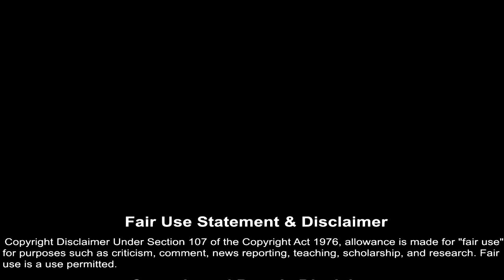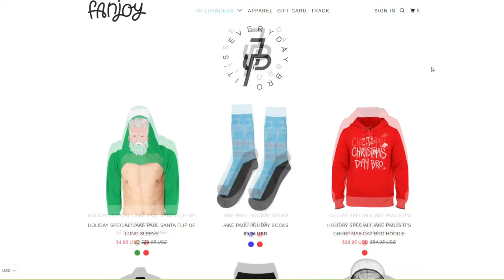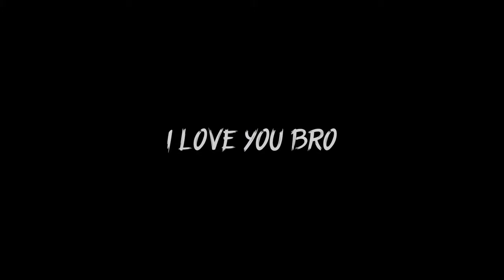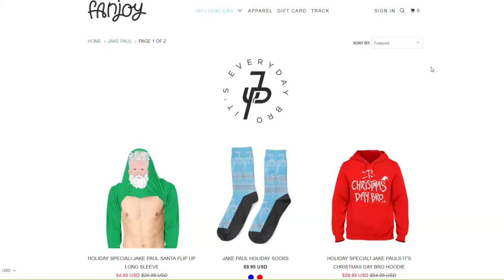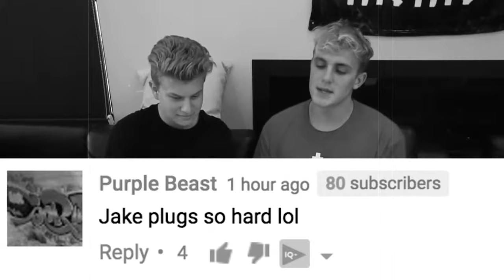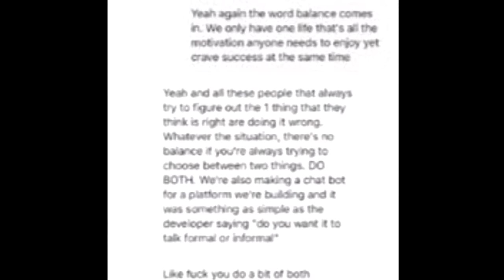Lets Talk about the "Jake Paulers" [Blind Fanatics] Problem (Christmas Special)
Let's Talk about the "Jake Paulers" Problem (Christmas Special)

Whats up guys its Neriku back at it again with yet another problem. I’m Talking about Jake Paul. Or better yet the people behind Jake Paul, The “Jake Paulers” (Real Creative there Jake.) Anyways Jake paulers are the fans that have contributed to Jake Paul’s Success. Sure he did kinda have a boost like from his brother, vine, disney channel, and other shit like that so it's not like he’s the second coming of jesus. He’s just a guy who seized every opportunity he had to pursue exposure and fame and let's be real here, the dude is a marketing genius. If there was anything about him that I could say is redeeming, is about his marketing prowess.